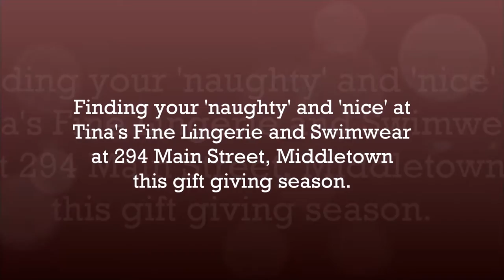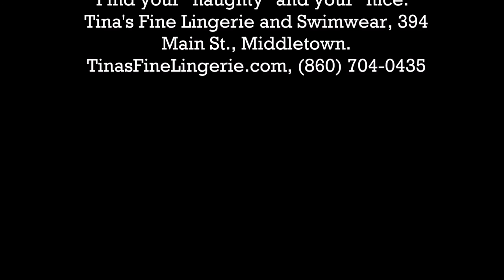Looking for the 'naughty' or 'nice' at Tina's Fine Lingerie and Swimwear.